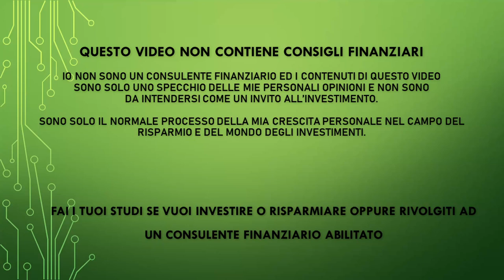Comprare Casa vs Affittare Casa - Le considerazioni che devi fare